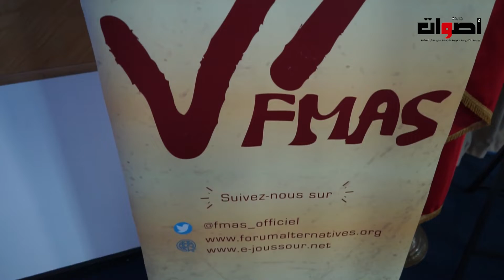منتدى بدائل المغرب..... ينظم ورشة عمل حول حرية التعبير في العصر الرقمي